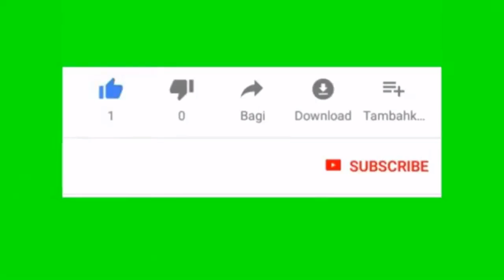Breaking news | NAB Open New Case over Nawaz sharif and Shahid Khaqan Abbasi